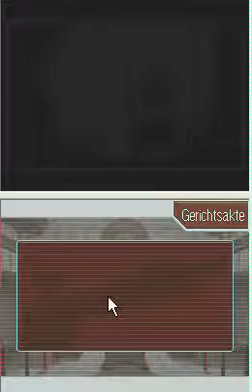"Phoenix Wright - Ace Attorney" (DS) - Teil 57 --- mit Kommentar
Das Studio 2 mit den ganzen Filmhengsten entpuppt sich plötzlich als äußerst verdächtig. Aber nicht nur das, es stellt sich die Frage, wieso Jack Hammer das Kostüm des Steel Samurais gemopst hat!? War seines etwa in der Reinigung?